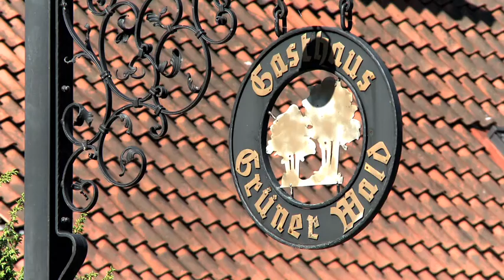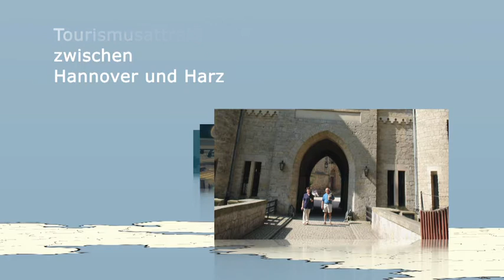Hotel-Restaurant Grüner Wald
Das Hotel-Restaurant Grüner Wald gehört zu den Topp-Adressen im Alfelder Umland. Eine exquisite Küche und ein komfortables Hotel inmitten idyllischer Natur bieten bestes Wohlfühlambiente.